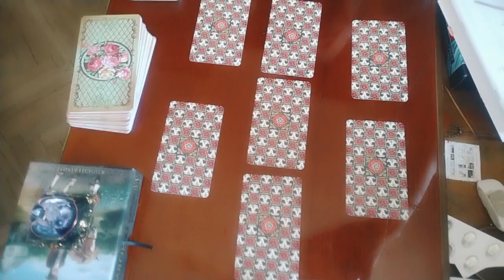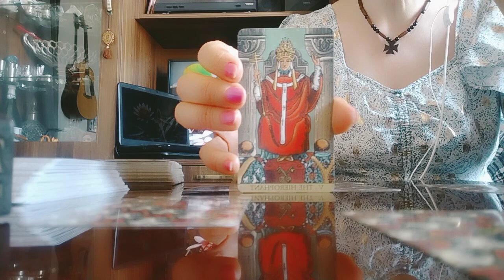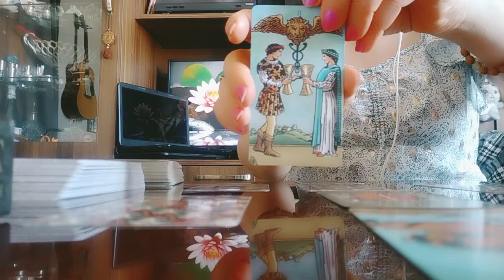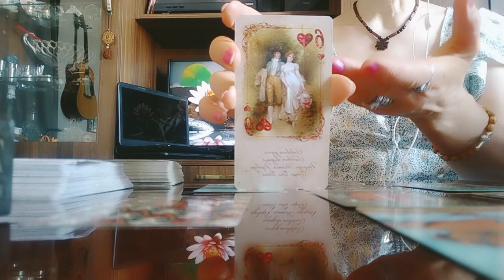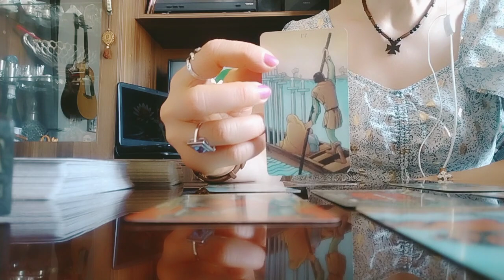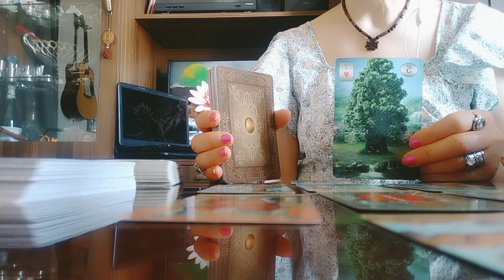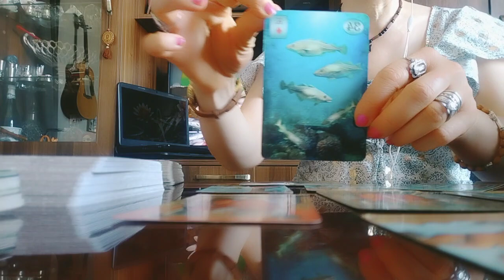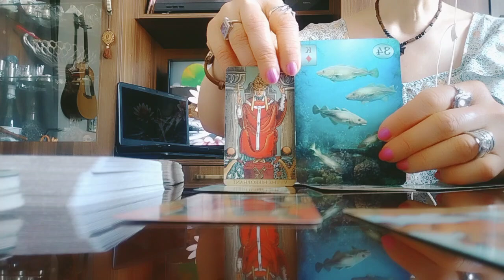როგორ გხედავთ ტარო სხვა და სხვა სფეროებში?!პირადი, კარიერა, სიყვარული👍😊🌟🕊️